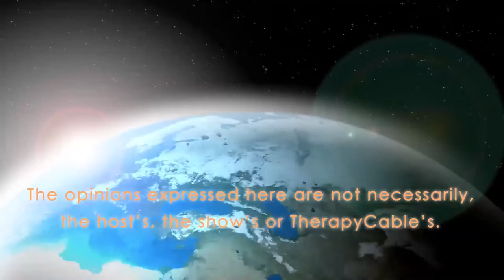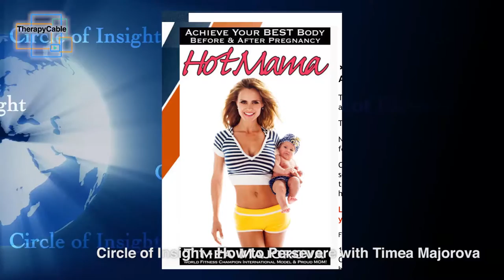How To Persevere With Timea Majorova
Join Dr. Carlos as he chats with Fitness champion Timea Majorova about how to persevere! You will be motivated!

As one of the most photographed fitness models in the world.
I have been on over 100 covers internationally for Fitness Magazines.
I have worked with some of the biggest companies in the Fitness
industry, such as Weider Publications and SAN.

I have participated in more than 20 competitions. I won in the
Atlantic City championship and the Hungarian Europa
Kupa Championship.

In 2000, I was voted by the readers of Flex Magazine as the
most popular fitness model! I was so excited and happy with
the recognition